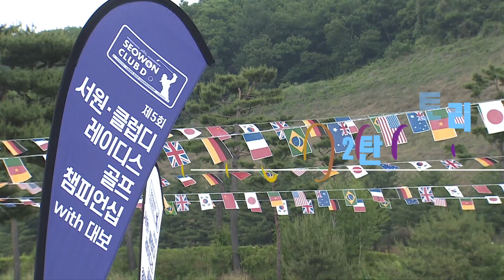[레.골.챔｜비하인드] 프로들의 루틴이 궁금하다면!? 각양각색의 루틴 大공개!!!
서원·클럽디 레이디스 골프 챔피언십

안녕하세요 서원골프 TV입니다.
오늘은 레골챔 비하인드 2탄을 준비했어요♥

방송에서는 선수들의 루틴을 굉장히 짧게 보여주는데요,
이번 영상에서는 실제 선수들의 루틴을 보실 수 있습니다!

과연 실제로도 선수들의 루틴은 짧을까요!?